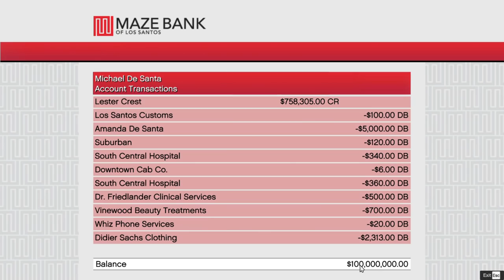GTA 5 : LESTER GAVE ME A SUPER CAR | GTA V GAMEPLAY #49 | GAMING FUN AND TIPS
Processor : Intel core i7 8th gen
GPU : AMD Radeon 530 (DDR5 - 4 GB)
RAM : DDR4 - 8 GB
Storage :
SSD : 128 GB